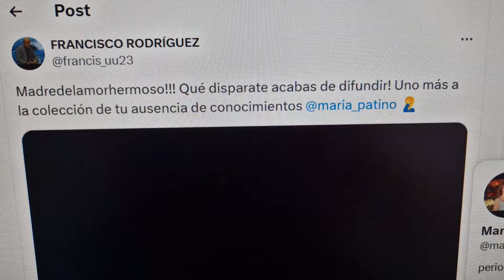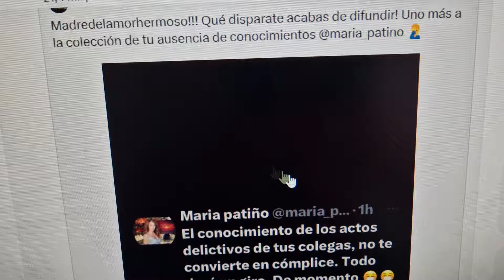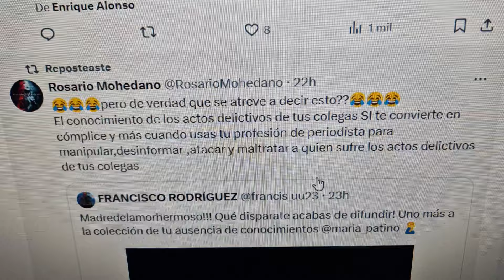MUY BESTIA LO QUE HA DICHO María Patiño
OTROS VÍDEOS :
El gran escándalo de DeViernes con Gabriela Guillén y Santi Acosta en telecinco